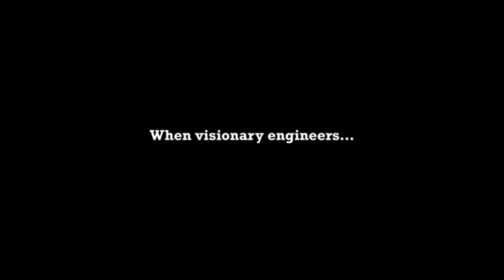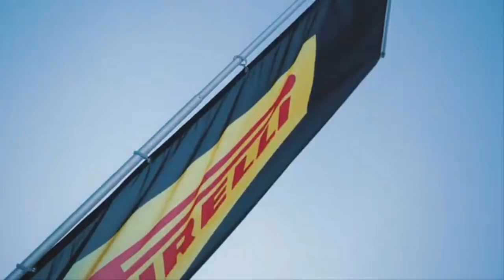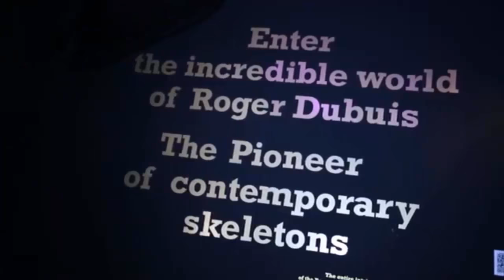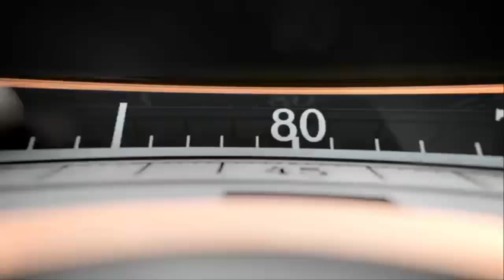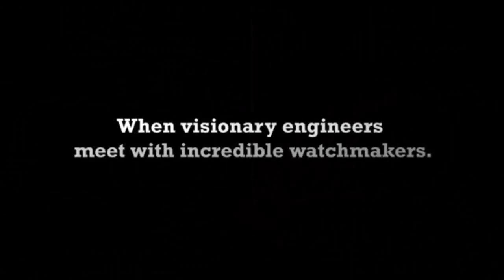Top 15 luxury Roger Dubuis Watches Promotional Video Buy 2019